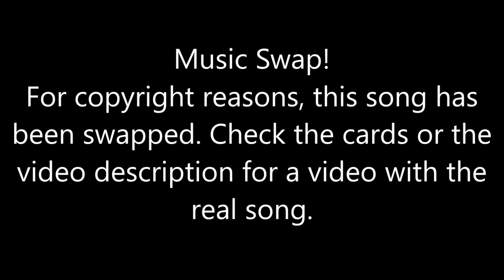Just Dance [Series] - Applause (Song Swap) - Megastar